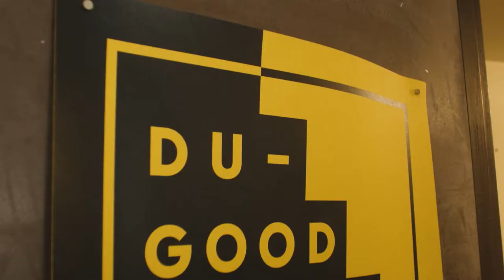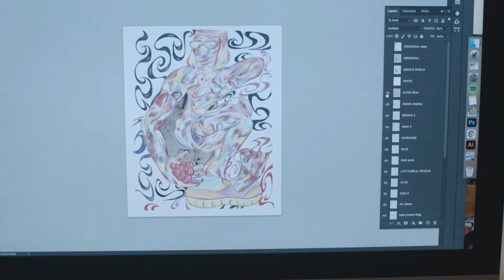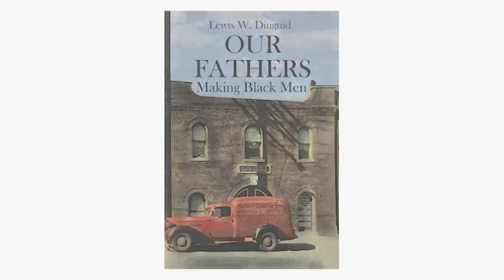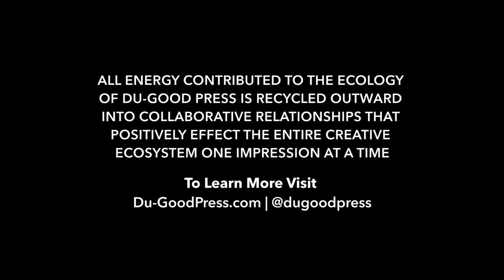LESLIE DIUGUID, OWNER OF DU-GOOD PRESS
Join me as I walk though the operations of my screenprinting business and discuss the makings of Du-Good Press.

Made in collaboration with Wide Rainbow
Video Production and Editing by Waylon Bone and Greg Navarro